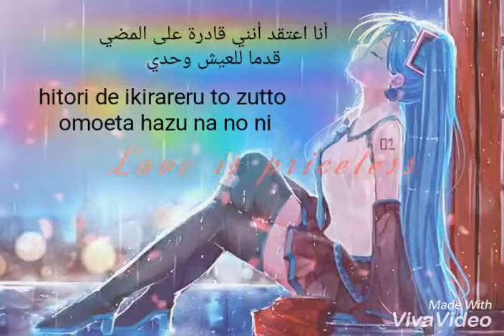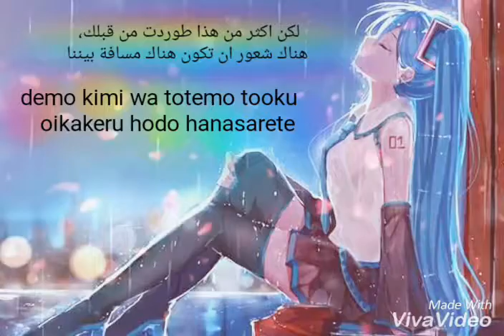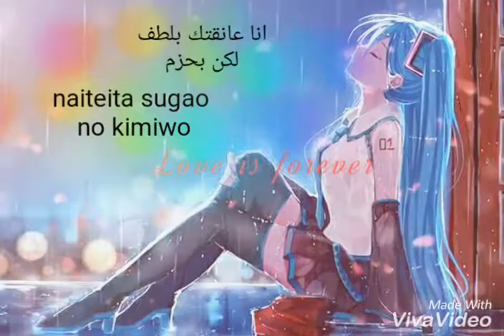Fripside_Misery (sub: romaji jp and Arabic) by Aziza Misaki